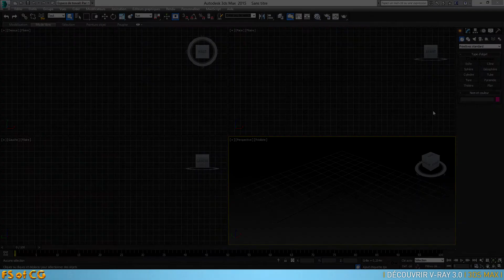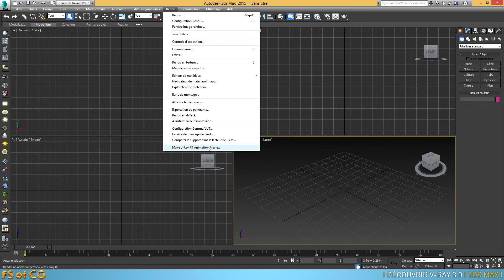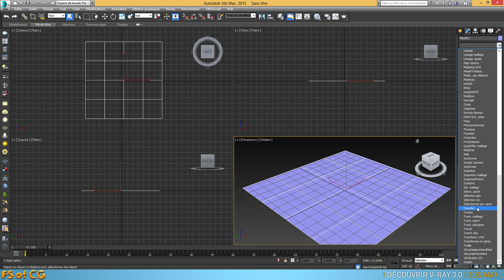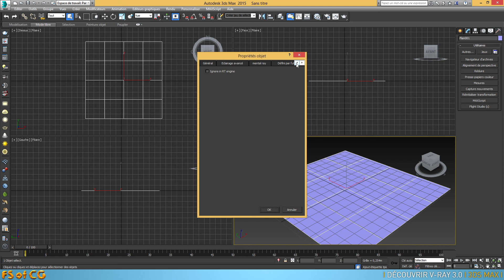Découvrir V-Ray 3.0 pour 3ds Max: V-Ray dans l'interface de 3ds Max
Dans ce tuto vidéo vous allez découvrir où se situent les différentes options spécifiques à V-Ray 3.0 dans l'interface de 3ds Max.